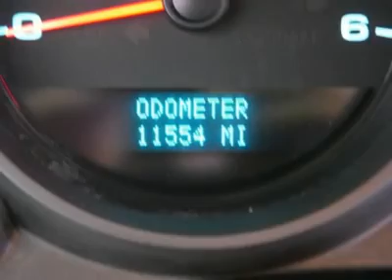2008 CHEVROLET SILVERADO 1500 Countryside, IL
2008 CHEVROLET SILVERADO 1500 Countryside, IL
Stock

Jack Phelan Dodge Used
5859 S Lagrange Rd

OUR 2008 4WD SILVERADO 1500 COMES AS CLOSE TO NEW AS YOU CAN GET ! WITH ONLY 11,486 MILES ON IT AND GREAT CONDITION IT WILL NOT LAST LONG !!! HOW CAN YOU GO WRONG - GREAT MILES - GREAT CONDITION - GREAT PRICE ! STOP IN TODAY